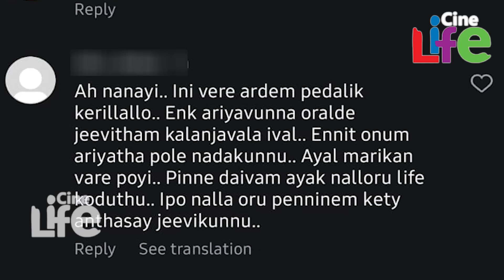'ഒരാളുടെ ജീവിതം കളഞ്ഞവള്‍', ഐശ്വര്യ രാജീവിന്റെ ഹല്‍ദി ചിത്രത്തിനു താഴെ പ്രത്യക്ഷപ്പെട്ടത് l Aiswarya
'ഒരാളുടെ ജീവിതം കളഞ്ഞവള്‍.. മരിക്കാന്‍ വരെ ഒരുങ്ങി'..!!
ഐശ്വര്യാ രാജീവിന്റെ ഹല്‍ദി ചിത്രത്തിനു താഴെ പ്രത്യക്ഷപ്പെട്ടത്..!!
ഞൊടിയിടയില്‍ കമന്റ് ഡിലീറ്റ് ചെയ്ത് സീരിയല്‍ നടി..!!